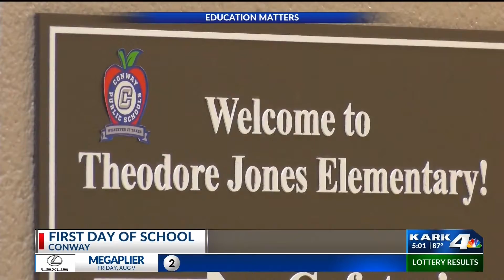First day of school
Day one of school is in the books, as many students across Central Arkansas head back to class this morning.